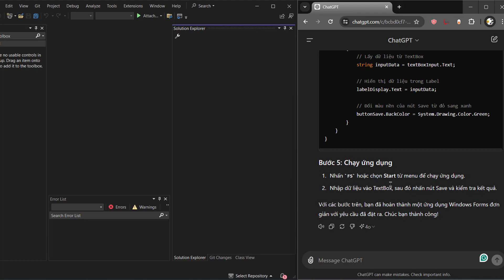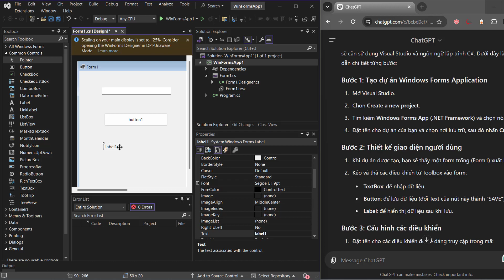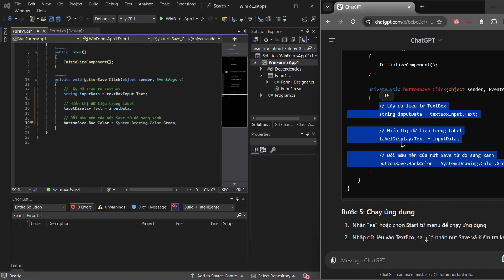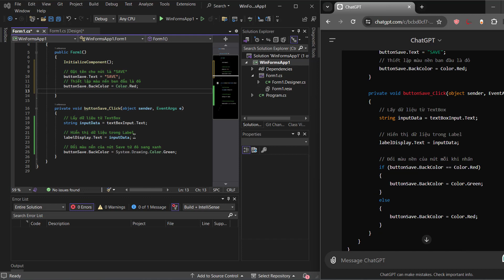[PC-Base_1] Nâng Tầm Cuộc Chơi cho Automation Enginneers với Ứng dụng WIndows chỉ trong 3 Phút.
▶️Tham gia làm hội viên

Bạn đang muốn tạo một ứng dụng Windows Forms đơn giản và hiệu quả? Hướng dẫn chi tiết này sẽ giúp bạn xây dựng một ứng dụng Windows Application cơ bản với tính năng tự động hóa lưu dữ liệu và đổi màu nút. Bài viết sẽ hướng dẫn bạn cách thiết kế giao diện người dùng với TextBox để nhập dữ liệu, một nút Save để lưu dữ liệu, và Label để hiển thị dữ liệu đã nhập. Mỗi lần nhấn nút Save, màu nền của nút sẽ thay đổi giữa đỏ và xanh, giúp người dùng dễ dàng nhận biết trạng thái hoạt động. Đây là một bước khởi đầu tuyệt vời cho các dự án tự động hóa và lập trình PLC (Programmable Logic Controller).

Chi tiết kỹ thuật:
Công nghệ: Sử dụng C# và Visual Studio để tạo và phát triển ứng dụng Windows Forms.
Tính năng chính: Nhập dữ liệu qua TextBox, lưu dữ liệu khi nhấn nút Save, hiển thị dữ liệu trong Label, và đổi màu nền của nút Save mỗi lần nhấn.
Hướng dẫn cụ thể:
Bước 1: Tạo dự án Windows Forms Application trong Visual Studio.
Bước 2: Thiết kế giao diện người dùng với TextBox, Button và Label.
Bước 3: Viết mã xử lý sự kiện để thực hiện lưu dữ liệu và đổi màu nút.
Bước 4: Chạy và kiểm tra ứng dụng.
Ứng dụng này không chỉ giúp bạn nắm vững các kỹ năng cơ bản trong lập trình Windows Forms mà còn là bước đầu tiên hướng tới việc phát triển các hệ thống tự động hóa và điều khiển PLC phức tạp hơn. Hãy bắt đầu ngay hôm nay để khám phá thế giới của Windows Application và Automation!

⌚Timestamps:
👉 0:00 Chat GPT lập trình PLC
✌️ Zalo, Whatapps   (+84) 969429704